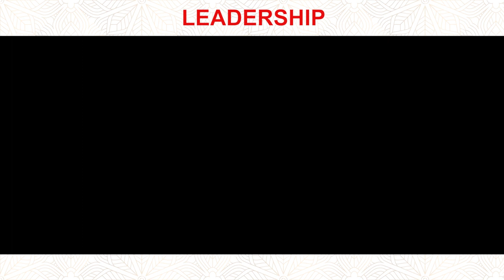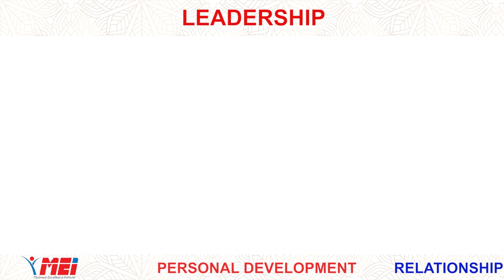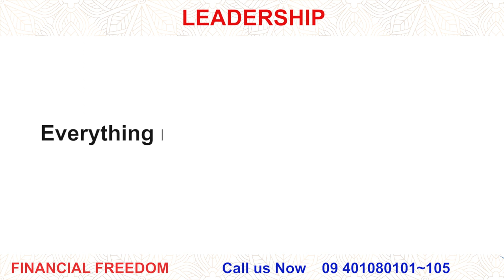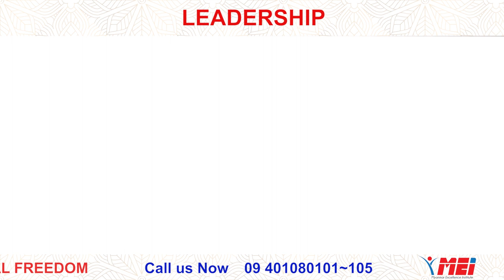Leadership Skills ကို မြှင့်တင်ချင်ရင် ဘာလုပ်ရမလဲ❓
ခေါင်းဆောင်မှုဆိုတာ
မိမိကိုယ်တိုင်ကစတင်ပါတယ်♟

ဒီနေ့
ကိုယ့်ရဲ့ Leadership Skills ကို မြှင့်တင်ချင်ရင် ဘာလုပ်ရမလဲ❓ဆိုတာနဲ့ ပတ်သက်တာလေးကို မျှဝေပေးချင်ပါတယ်။

ကိုယ်အခုလုပ်ကိုင်နေတဲ့ လုပ်ငန်းခွင်မှာ
လူအများရဲ့ ယုံကြည်လေးစားအားကိုးအားထားမှုကို ရယူလိုရင် ပထမဆုံးလုပ်ရမှာက
လူတွေကို နှလုံးသားနဲ့ ချစ်ခင်ပြီး ဦးဆောင်တတ်ဖို့ပါပဲ။

ခေါင်းဆောင်မှုနဲ့ ပတ်သက်ပြီး
အဆင့် (၅) ဆင့် ရှိပါတယ်။

ဒီ Video မှာတော့ အသေးစိတ်ပြောပေးထားတာမို့
ဆက်လက်ကြည့်ရှု့လိုက်ရအောင်🤗

Always Live with Passion

Pyay Khaing
Asia Top Life & Business Coach